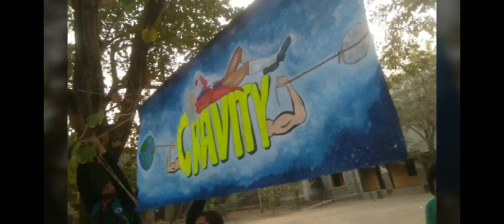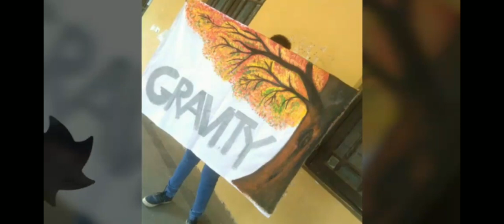Fergusson College - Physics department fest - GRAVITY 2K18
Glimpses of GRAVITY -  2018 - fest of Physics DEPARTMENT of Fergusson College